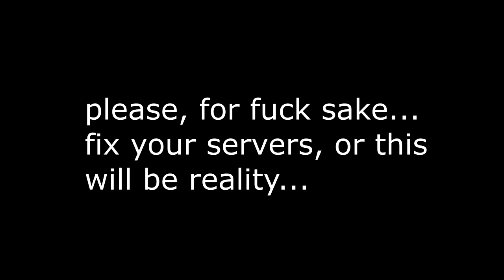Dear discord server owners, FIX YOUR F*CKING SERVERS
Small skit me and my friend Flynn made, barely any effort, but I think it's funny xD